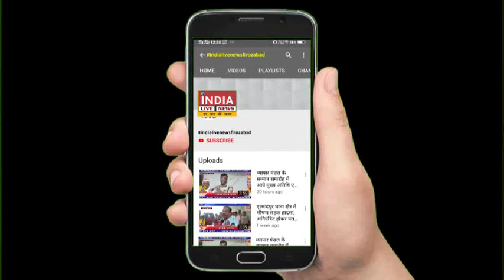सब्जी मंडी में अज्ञात कारणों के चलते लगी भयंकर आग